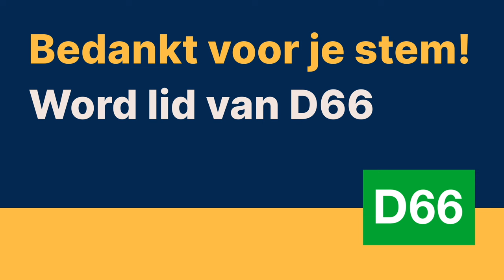D66 — Bedankt voor je stem!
Bedankt voor je stem! Zet de volgende stap en sluit je aan bij D66. Word lid vanaf 2 euro per maand. 💚